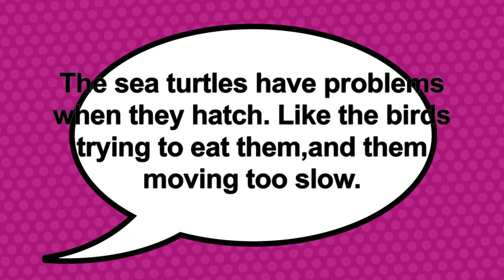Stop motion video